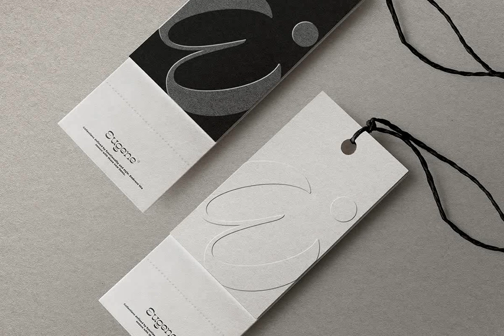Download Purple Sigh Font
Step into the world of typographic elegance with the Purple Sigh Font, available now at YouWorkForThem Published by the masterful hand of Clevus, Purple Sigh is not just a font – it's a nod to the harmonious marriage of retro charm and modern sensibility.

Crafted with an eye for the classic and a heart for minimalism, this decorative font is classy and cool, bold and beautiful. It is as versatile as it is stylish, transforming from a chic fashion statement to a trendy header with ease, making it an indispensable asset for any creative project.

Purple Sigh is a vintage serif that refuses to go unnoticed. Its chunky yet feminine attributes set an impressive stage whether it is used for film, fashion, or weddings. Rest assured, this is a font that will infuse a fashion-forward, modern vibe into your creative work while maintaining that much-coveted touch of nostalgia.

Immerse yourself in the allure of Purple Sigh Font, an old-fashioned beauty repurposed to leave a stylish stamp in this ever-evolving world of design. Explore the pulsating heart of visual chic with this minimalist, sophisticated, and undeniably fashionable font.